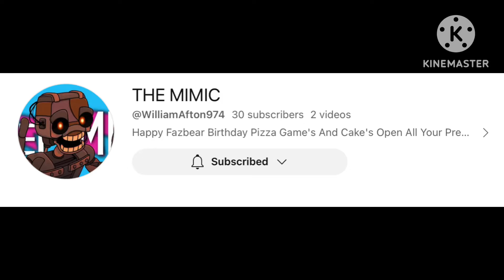Subscribe To ​⁠@THE MIMIC He Fells Like He Will Never Be In A Video :(